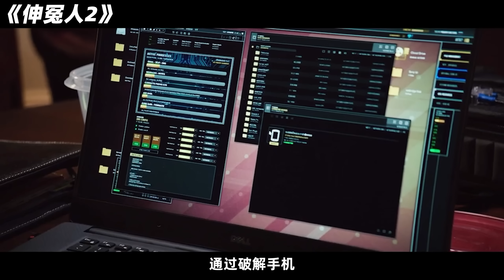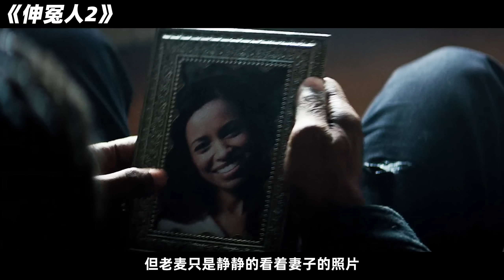黑幫大佬欺負鄰桌大爺，豈料他是隱藏的頂級特種兵，直接不留手全部殺死